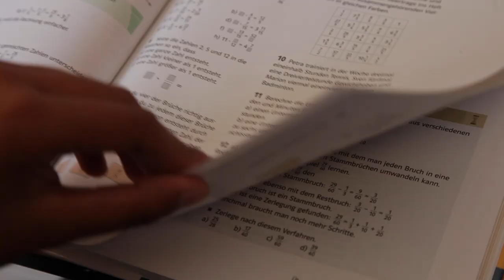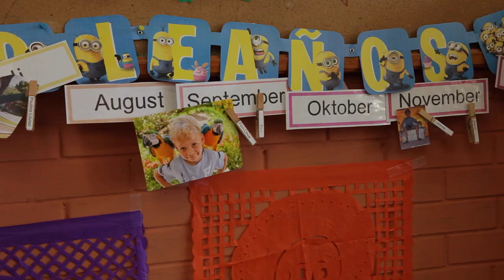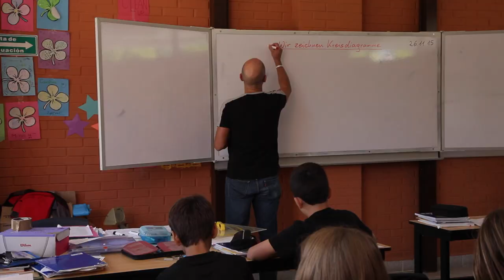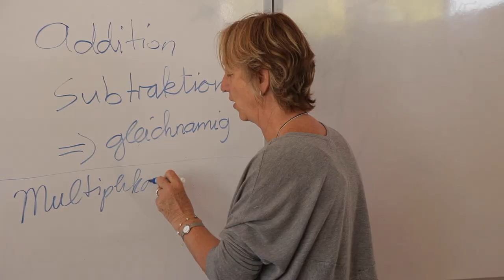Vivir en Puebla